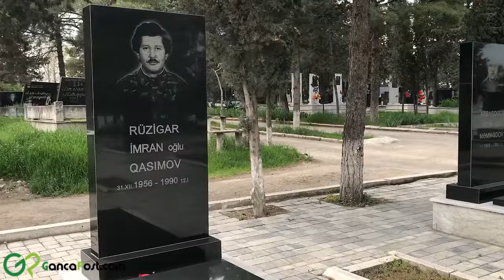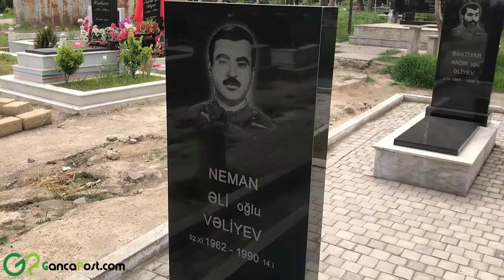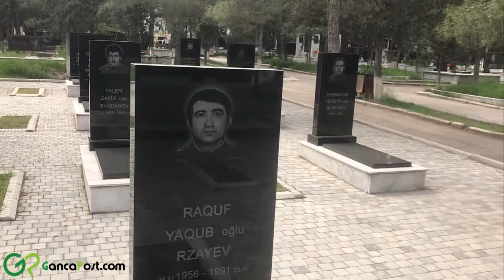Gəncənin ilk Şəhidləri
1989-90-cı illərdə Çaykənd-Todan ətrafında gedən döyüşlərdə həlak olan Gəncənin ilk Şəhidləri.
Unutmayaq, Unutdurmayaq!
GancaPost